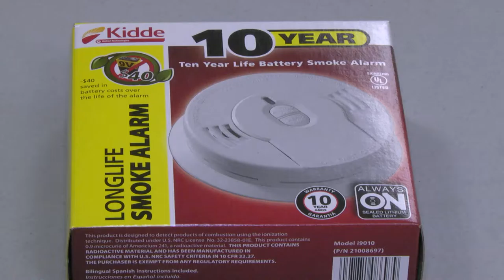Fire Alarms passed out.